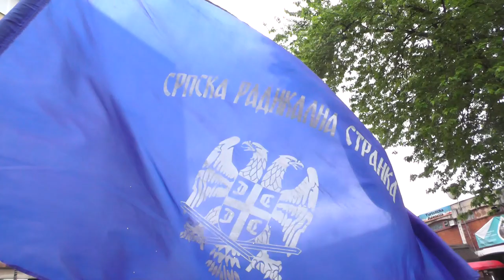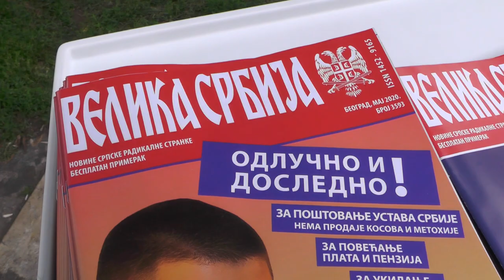VOJISLAV ŠEŠELJ POSETIO PIROT